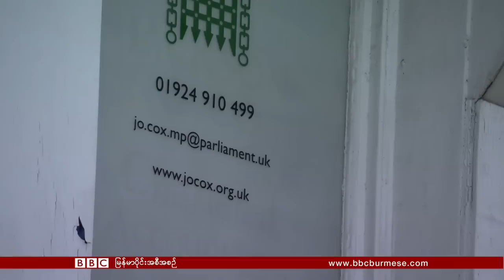ဘီဘီစီ ျမန္မာ တီဗီ ( ၁၇ ဇြန္ ၂၀၁၆ )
ၿဗိတိသ်ွ ေလဘာပါတီ အမတ္ လုပ္ႀကံ ခံရ
ဒုတိယကမၻာစစ္အတြင္းက လိင္ကြ်န္အျဖစ္ အသုံးခ်ခံခဲ့ရသူမ်ား
တိုက္တန္းနစ္နဲ ့ပုံစံတူ ဘရစ္တန္းနစ္ သေဘၤာႀကီးကို  ျပန္ဆယ္ဖို႔ ႀကိဳးပမ္း